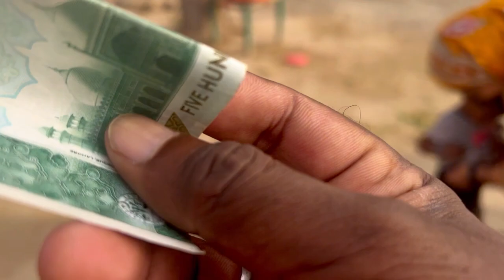Sarduin Ki Ahmad Itni Ment Karny Kay Bhd Ya Kam Ho Gia 😱